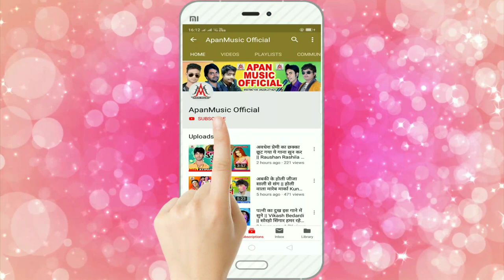खेसारी लाल के फैन ने इस गायक को भेजवाया जेल - बाटे खेसारी छक्का हो - राजा लक्की - Bate Khesari Chhak